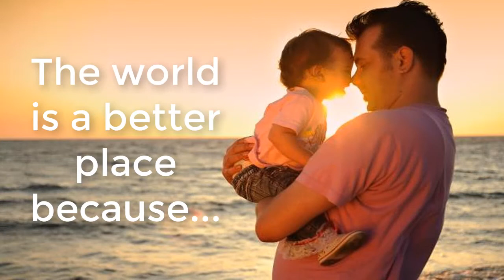FATHER'S DAY - GRADE 5 VESPERTINO - 2020